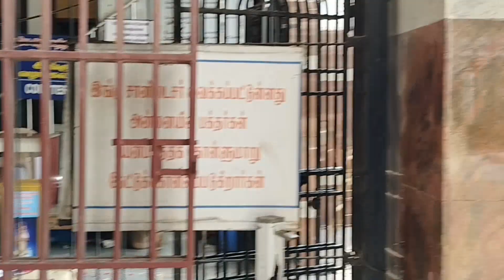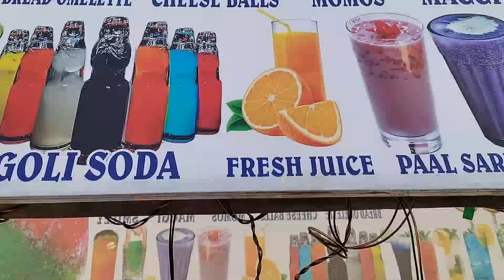Boss சிவாஜி The Boss மொட்டை Boss 😄 Mac பாப்பா - Ku மொட்டை Adichachi